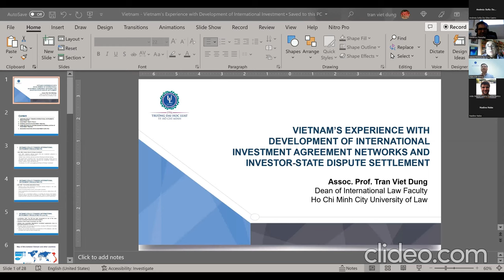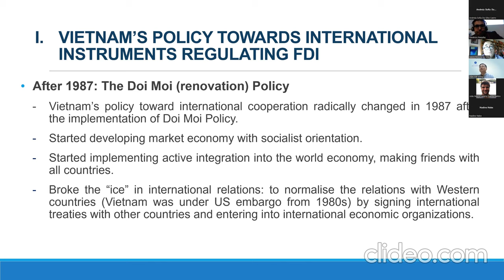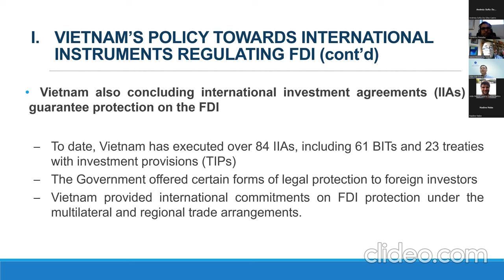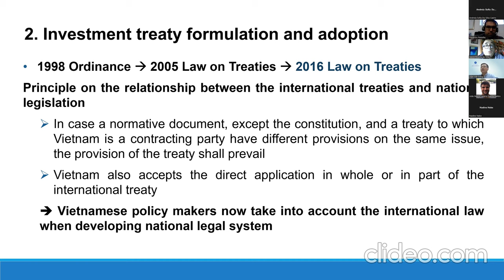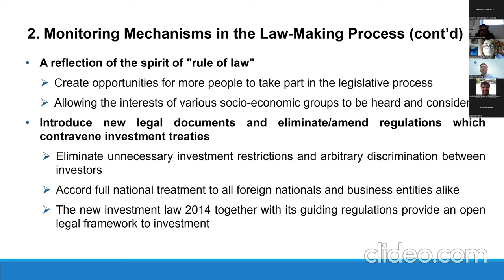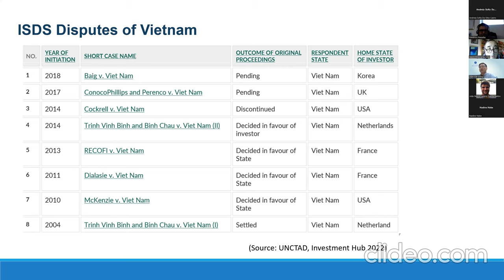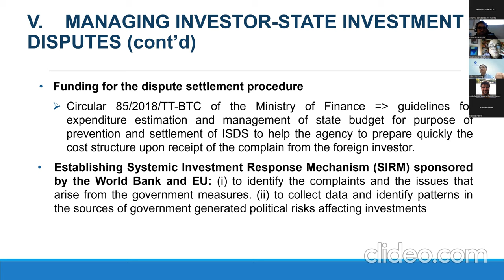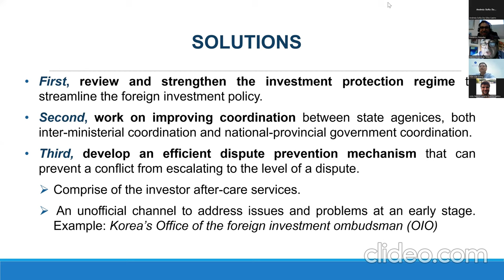Vietnam’s Experience with Development of International Investment Agreements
Vietnam’s Experience with Development of International Investment Agreements and Investor-State Dispute Settlement
Professor Tran Viet Dung
Ho Chi Minh City University (Vietname)